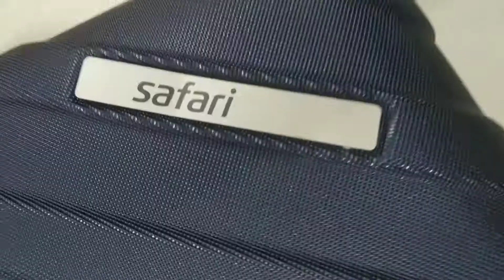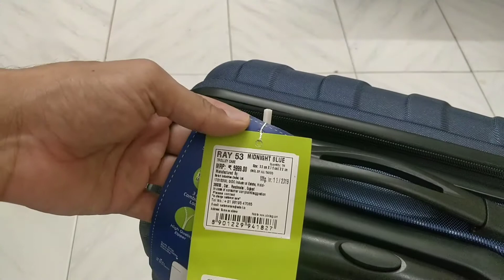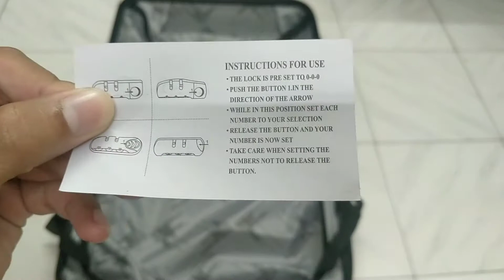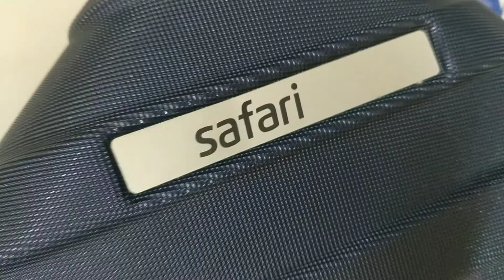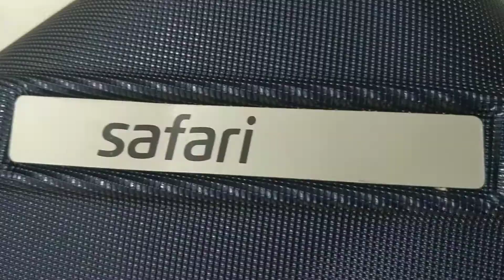Safari trolley bag Unboxing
buying link -
Safari RAY Polycarbonate 53 cms Midnight Blue Hardsided Cabin Luggage
Safari Ray Polycarbonate 65 cms Midnight Blue Hardsided Check-in Luggage (RAY 67 4W MIDNIGHT BLUE)
Safari Ray Polycarbonate 77 cms Midnight Blue Hardsided Check-in Luggage (RAY 77 4W MIDNIGHT BLUE)

other luggage and combo
Safari Delta 65cms Anti Scratch Medium Size/4 Wheels/Polycarbonate/Trolley/Unisex Travel Bag/Hard Sided/Checkin Luggage (Cyan)
Safari Duo 4W 78 cm Red Softsided Check-in Luggage

Safari Thorium Sharp Antiscratch 55 Cms Polycarbonate Red Cabin 4 wheels Hard Suitcase

Safari Thorium Sharp Anti-Scratch Combo Set of 2 Purple Small, Medium Check-in 4 Wheel Hard Suitcase

Safari Thorium Sharp Anti-Scratch Combo Set of 3 Red Small, Medium & Large Check-in 4 Wheel Hard Suitcase
afari Thorium Sharp Anti-Scratch Combo Set of 3 black –

other brand trolly luggage
travelling accessories

passport cover
Unboxing,review

settrollybaglock,setcombinationlock,howtosetluggagelock,setbaglock,howtosetluggagepasspword,setluggagecode,setsafariluggagelock,setpasswordofluggage,howtosetluggagebagpin,luggagepasscode,settrollybagpasscode,trolly bag,trolly bag compact,luggagefortravellers,Check-in Luggage,best luggage bags in india,best luggage bags in india 2018,best luggage bags in india 2019,best luggage bags brands,luggage bags for air travel,luggage bags for international travel india,luggage bags in flight,trolley luggage bags online india,travel trolley bags,compactbags,luggage